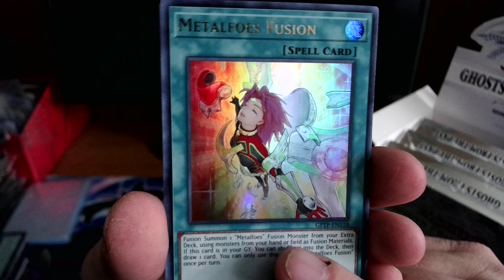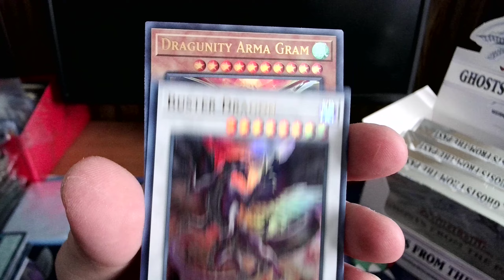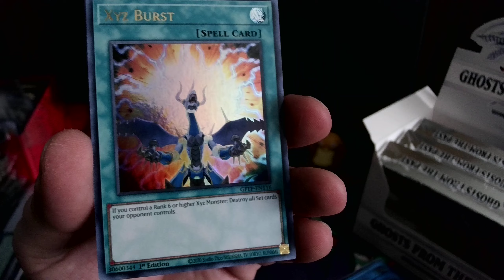Yugioh Ghost from the Past box 2 of 5